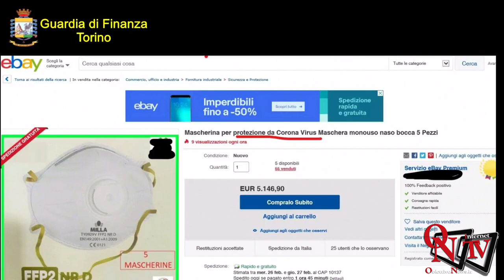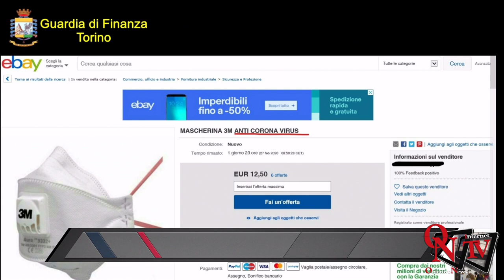Torino - Coronavirus: approfittano della psicosi, vendevano mascherine fino a 5.000 euro.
Torino - Coronavirus: approfittano della psicosi, vendevano mascherine fino a 5.000 euro. Denunciate 20 persone